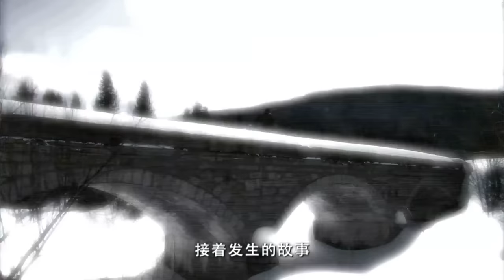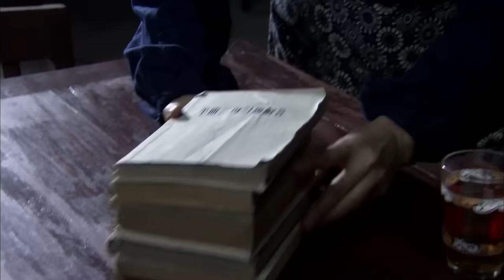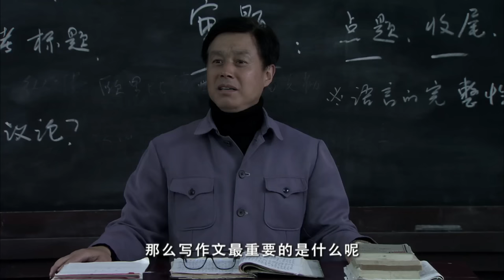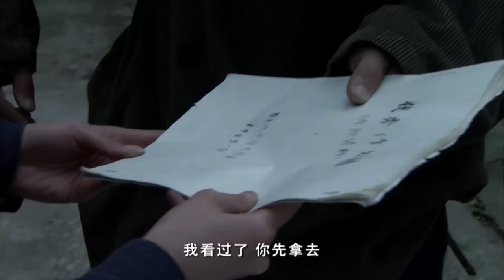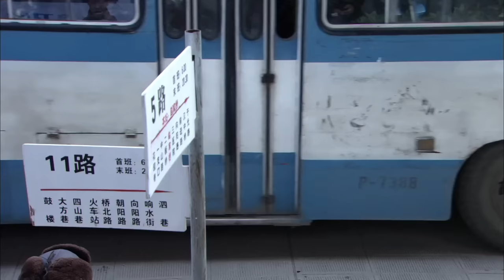【2022最新电视剧】无道 01丨张译卧底13年身份成迷，为查真相不择手段，反成黑老大手中的一枚棋 (悬疑/犯罪/刑侦)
►剧情介绍：1977年，当恢复高考的消息传到美丽而又遥远的凤凰屯时，整座村庄都沸腾了。从插队的知青到村里的柴火妞，大家都跃跃欲试，想用知识改变自己的命运。we owns the exclusive copyright of all the contents published on the channel.